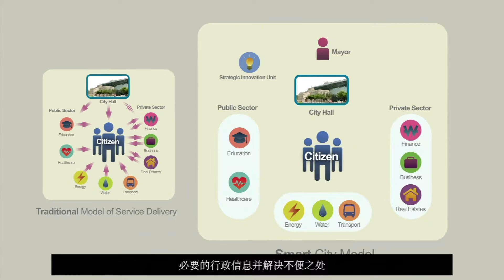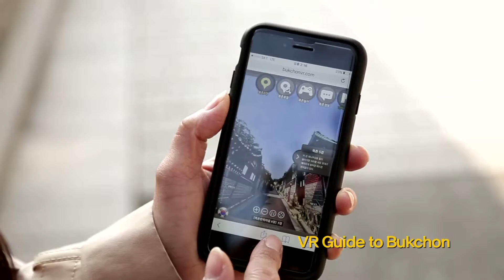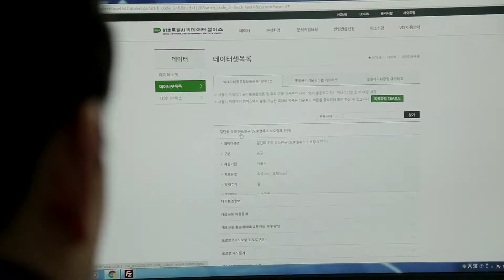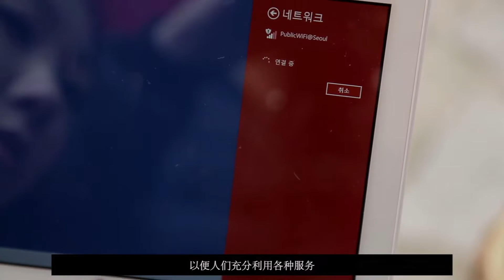[Chinese] e Government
电子政务

E-government